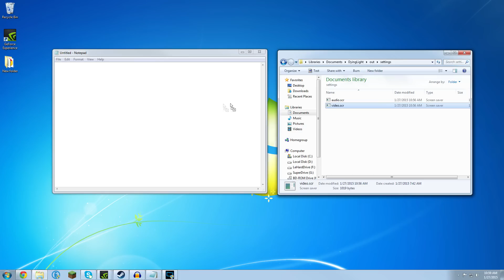Dying Light with the Oculus Rift!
PLEASE READ:

Apologies for the low video quality. I had to sacrifice a lot of stuff with my recording to get decent framerates with the Rift. Fair warning if you're using a Rift: Turn your video settings down, otherwise you'll have a barf-fest on your hands.

Besides what I said in the video, I actually really like the game. It's a lot of fun, and has definitely taken an interesting turn on a zombie game. Dying Light, to me, improves a lot on what I thought made Dead Island not that great. The story is interesting, the characters have some depth, and the parkour is great.

In the Rift, it's even better, but I was too distracted by the nausea inducing framerate that I didn't get to discuss how great it was. It's very, very cool to jump around and fight off zombies in the Rift. The sense of scale is a bit off though. Not sure, but I can't put my finger on it. Everything kind of looks smaller than it should be. Might just be me. Can someone else confirm/deny this for me?

Verdict - Not too bad. I've seen a lot worse in the Rift, but I was expecting a lot more. It's very apparent that they taxed on the Oculus Rift at the end, and didn't build the game around it. This leads to sub-par experiences, and is a bad trend with games on the Rift. Games that seem good in premise, but fall short in execution. Perhaps they'll patch it later in development, but so far, it's not spectacular. The awful framerates don't help either.

Hope you guys enjoyed this one. I've been slaving at my computer all day just to get this out and rendered. My computer's been having some memory issues lately and my recording/editing software seems to be the culprit, so that leads me to believe my RAM is going out. It sucks, but I need some more anyways.

Thanks guys! Hi! My name is Austin Hooper, and I make virtual reality gaming videos! With my trusty Oculus Rift, GearVR, Razer Hydras, and many more VR gadgetry, I try to find the best and most compelling experiences to share with the world! VR is here, and I'm coming right along with it. So, I hope you'll join me on my adventure into VR! And like I always say, I'll see you in another reality! BWUAHHHH!!! Hi! My name is Austin Hooper, and I make virtual reality gaming videos! With my trusty Oculus Rift, GearVR, Razer Hydras, and many more VR gadgetry, I try to find the best and most compelling experiences to share with the world! VR is here, and I'm coming right along with it. So, I hope you'll join me on my adventure into VR! And like I always say, I'll see you in another reality! BWUAHHHH!!!